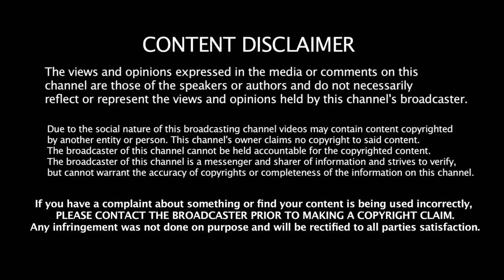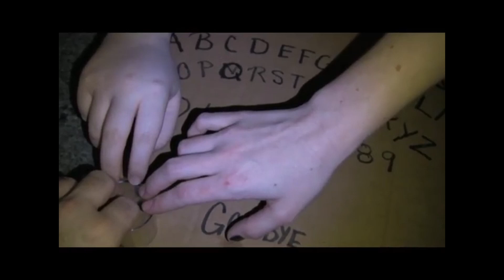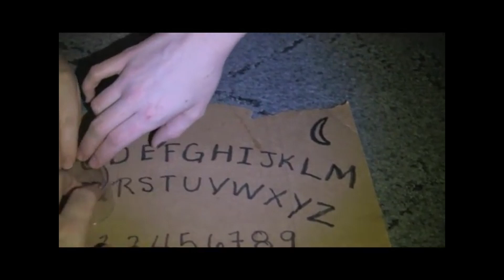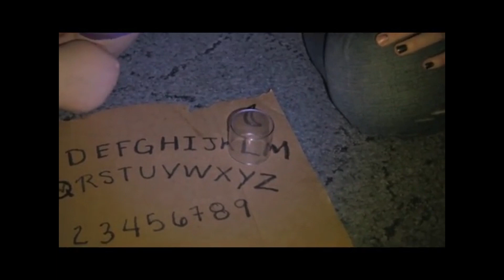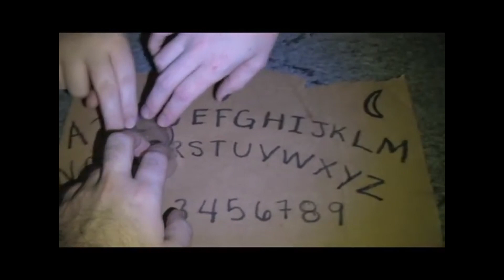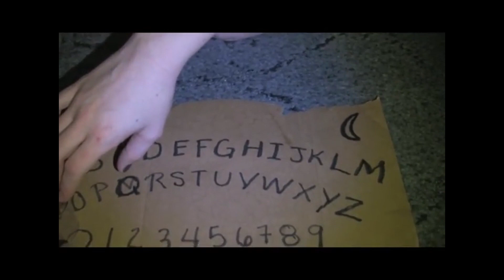Creepiest “Real” Found Footage [Vol. 6]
Found footage is very hard to come across nowadays. But when we do find instances of it. We make sure to let it be known. Watch my video to see three cases of creepy found footage. BEWARE

THE FOREST : UNKNOWN